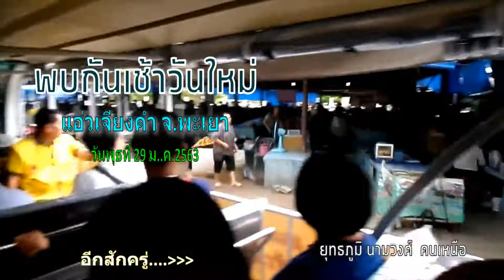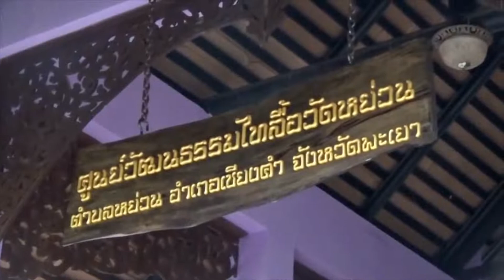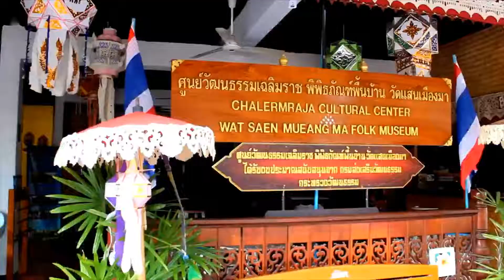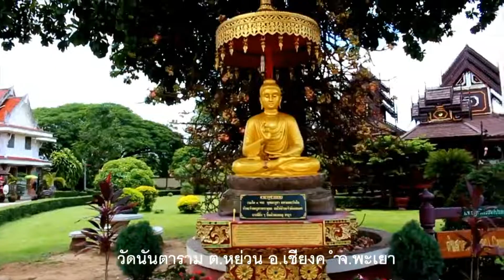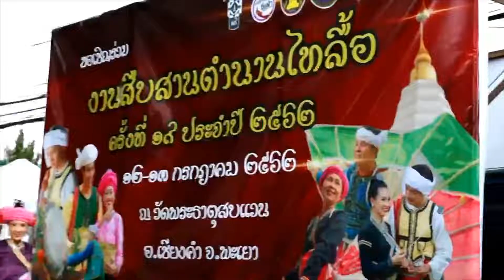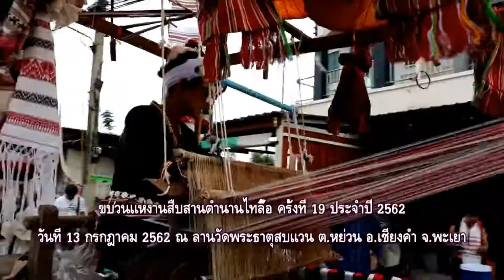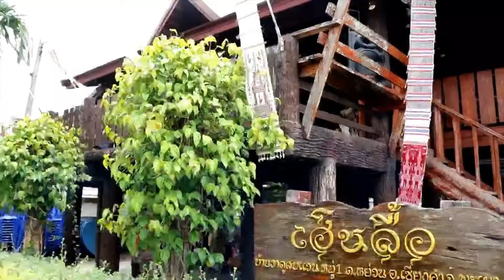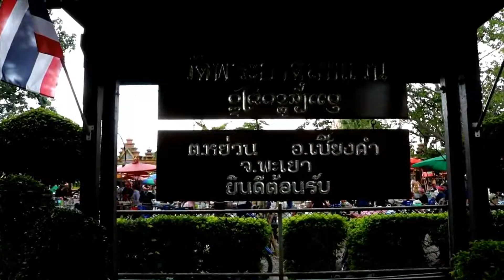พบกันเช้าวันใหม่ วันพุธที่ 29 มกราคม 2563 ไทลื้อเจียงคำ จ.พะเยา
พบกันเช้าวันใหม่ วันพุธที่ 29 มกราคม  2563  ทุก ๆ เช้า เวลา 06.00 น.พบกันกับเรื่องราวดี ๆ ภาคเหนือตอนบน ด้วยภาษาคำเมือง โดยเพจคนเหนือ ยุทธภูมิ นามวงศ์ นักข่าวพลเมือง(คนเหนือ)  เช้าวันนี้พาท่านไปแอ่ว จ.น่าน ไปนั่งรถรางแอ่งเมืองเจียงคำ  ศูนย์รวมไทลื้อจังหวัดพะเยา..